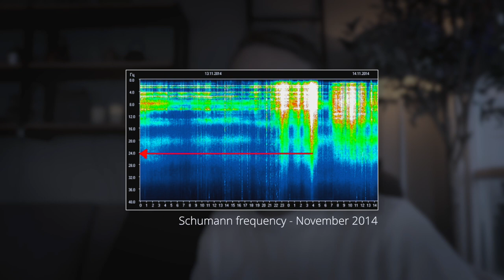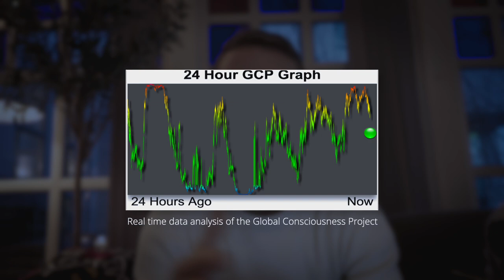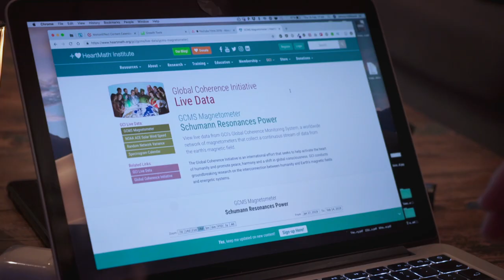What is the Schumann Resonance and increasing Earth energies ⚡️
I've just launched my course platform 🔥 Are you sensing reality shifts? 🤔 I just wrote The Reality Shift Template to make things happen faster. (Free guide) or join

What is the Schumann Resonance? Simply, it's the accumulation of energy coming from lightning.

The Schumann resonance is going sky high! Have you heard about this? If you want to understand more about yourself changes that may happen in your life, it can be wise to know more about the transformation this planet is going through. It very much looks like clear signs of awakening 👌🏻

The Schumann resonance was discovered as a more or less constant low frequency around the planet at 7.83hz. But for the last years, this frequency has had an intense boost in Hz.

Because these changes affect our human minds and bodies. And many of these changes can be measured and kept track of!

Here are the links to a few sources I keep an eye on.

Russian monitoring station. This page show's the Schumann resonance you see in the video.

You can also see my content on Facebook and Twitter. Here you go: